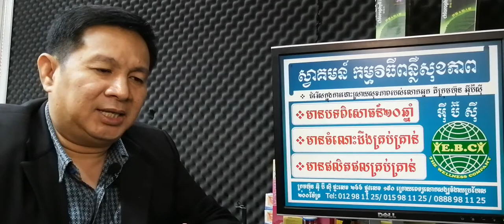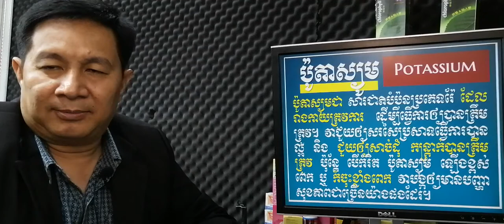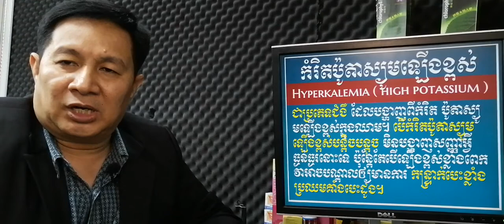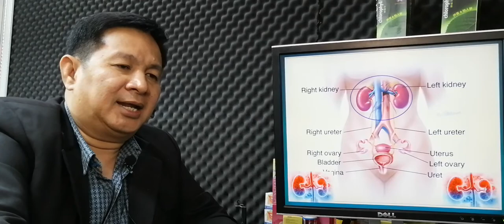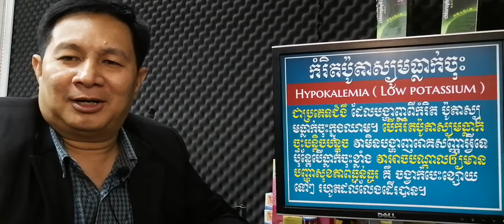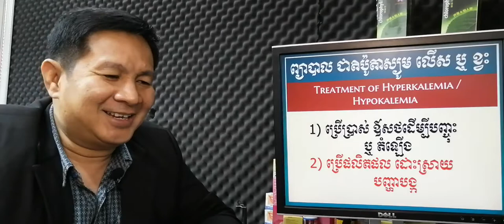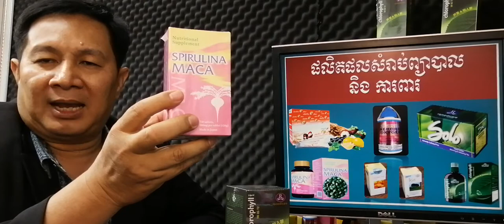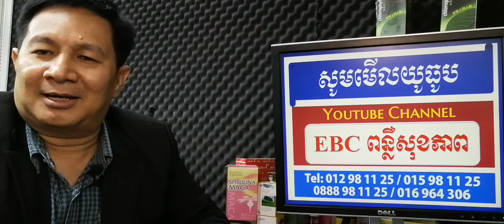EBC ពន្លឺសុខភាព - លើសជាតិប៉ូតាស្យូម Hyperkalemia - English (Pang Leehouv)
លើសជាតិប៉ូតាស្យូម Hyperkalemia ពន្យល់បកស្រាយដោយលោកគ្រូ ប៉ាង លីហ៊ៅ (Pang Leehouv) តំណាងក្រុមហ៊ុន អ៊ីប៊ីស៊ី (EBC)